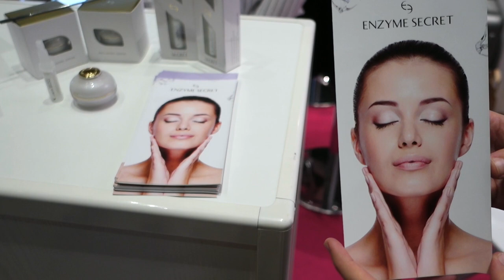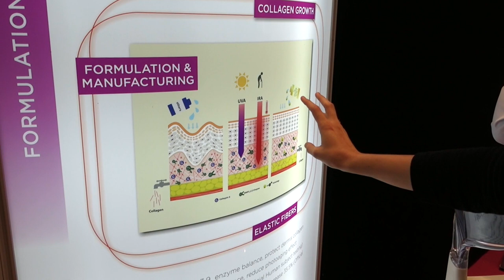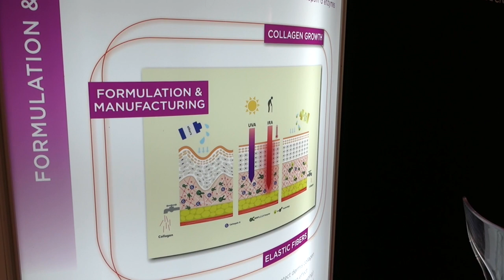Vlog 1 I Salon Cosmetic 360 I Skinceuticals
✖️ Déroulez la barre d'informations, des Codes Promo et précisions vous y attendent ✖️

⚜ Retrouvez moi tout les vendredis à 16h sur la chaine Youtube de L'Oréal Paris France pour la saison 2 du BeautyTube ⚜

Direction Paris pour un vlog plein de belles découvertes. Je vous fais découvrir le salon Cosmetic 360 organisé par Cosmetic Valley. Lieu pleins de nouveautés, innovations, start up et magie de la cosmétique. Le deuxième jour sera orienté sur la marque Skinceuticals et leurs extraordinaires antioxydants. Je suis de plus en plus convaincu par cette marque et je vous en parlerai prochainement en vidéo pour vous donner mon avis concret.

🔎  Pour une collaboration Pro Marques/Influencer/Networks ...

🔴  Deliveroo : roo.it/pupatop
( 2,50€ sur votre commande )

⚜ Les produits offerts seront spécifiés dans chaque vidéo ⚜

Bonne visite et merci